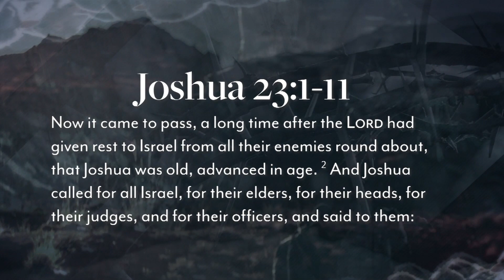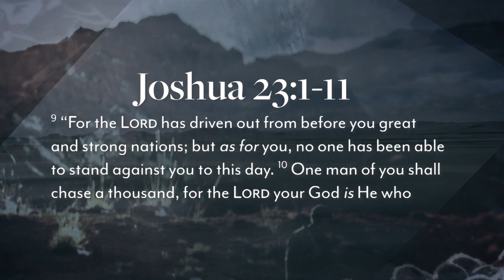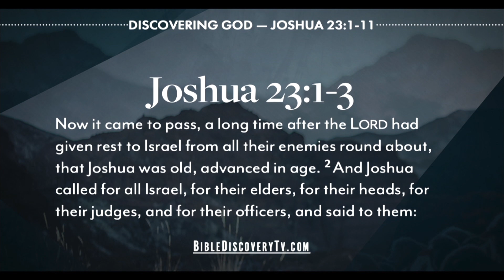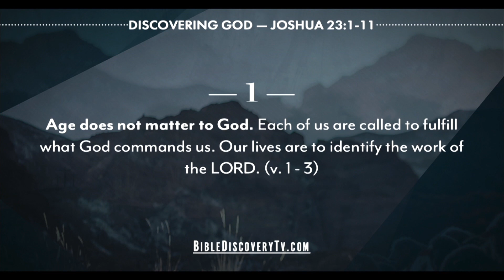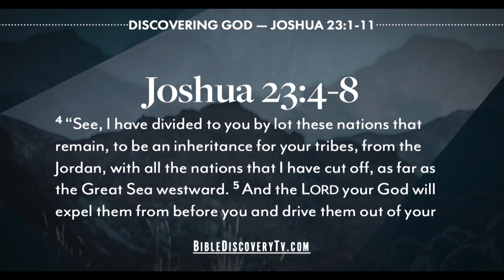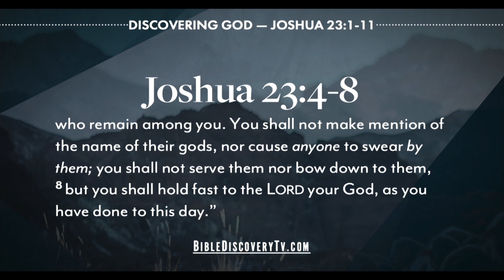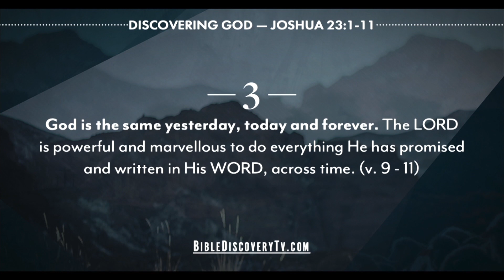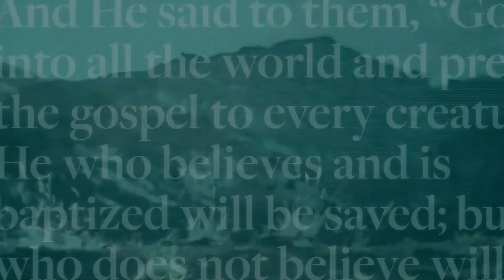Discovering Joshua 20-24, Judges 1-3